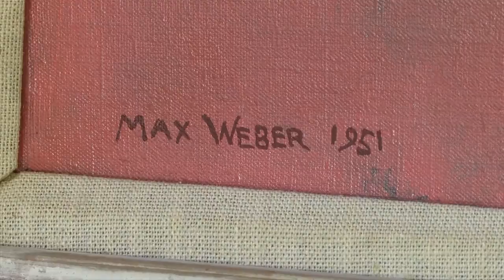What do Pablo Picasso and Winona State University have in common?